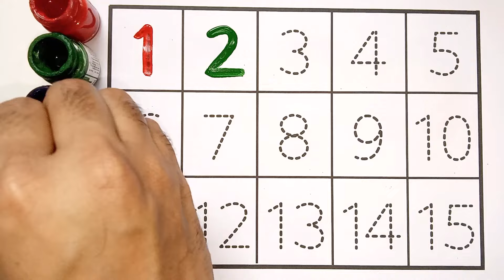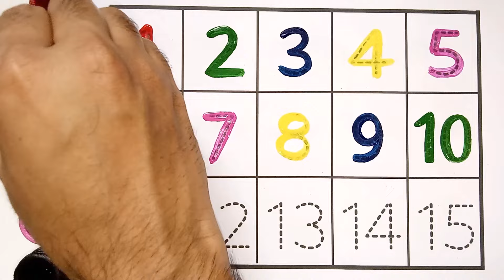123 numbers, Counting, numbers, 1 to 20 numbers, numbers song, Alphabet - 536